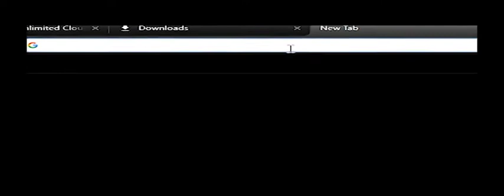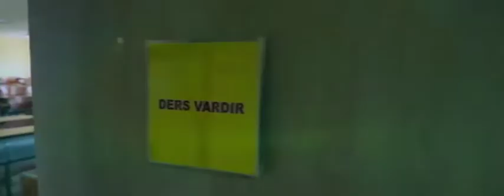GEZGİN SAKARYA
Gezgin adalah sebuah program dibawah Departemen Hubungan Masyarakat kabinet BergerakBersama yang mengajak PPİ Wilayah untuk berpartisipasi mengenalkan kota tempat tinggal PPİ Wilayah tersebut di Turki.